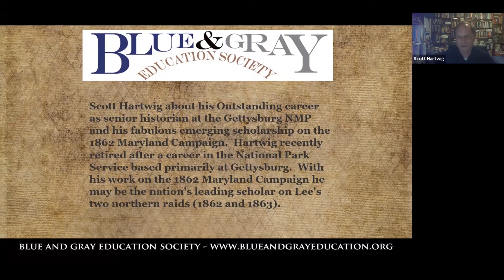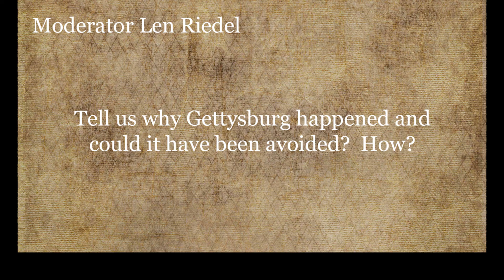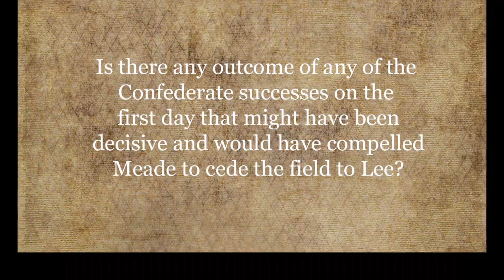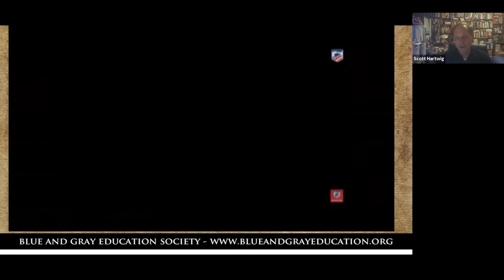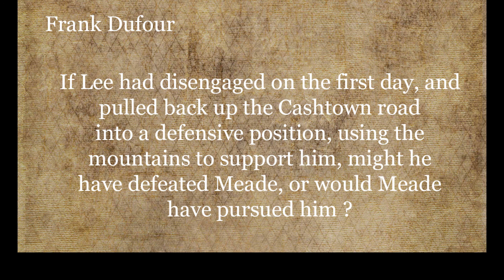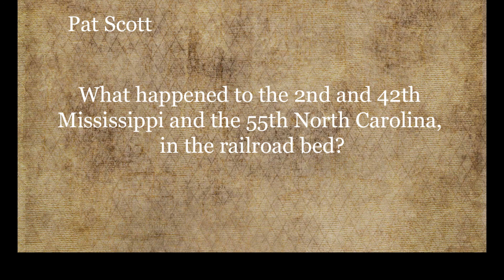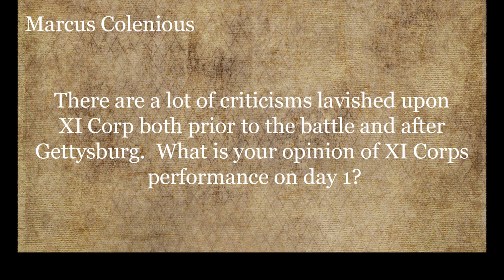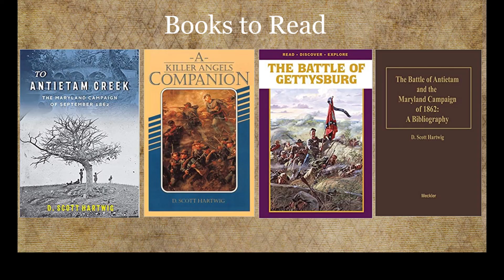Civil War 101: Reflections on Gettysburg Day 1-Scott Hartwig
In this video, historian and author Scott Hartwig discusses Day 1 (July 1) of the Battle of Gettysburg